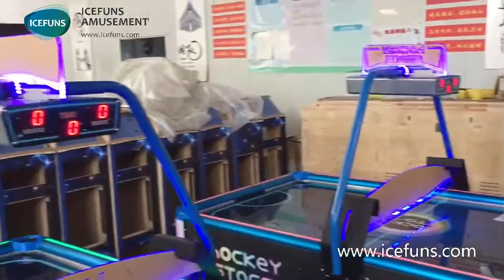Best Rated Air Hockey Table - Hockey Stars Arcade Review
Star Hockey sport arcade games with newly designed PCB to improve game play,Ticket out options,Colourful artworked cabinet.

SPECIFICATION:
Name:Hocky Stars
Brand:ICEFUNS
Type:sport arcade games
Size:W1360*D2330*H1010mm
Weight:260kg
Power:150W
Player:2 person
Voltage:AC110V/220V
Mateiral:Metal
Application:fun center,amusement park,family entertainment center,game center and so on

FEATURE
1.Self design software, stable and efficient;
2.Comes with an electronic coin comparitor.It is compatible with card swipe systems.
3.Support customized graphic